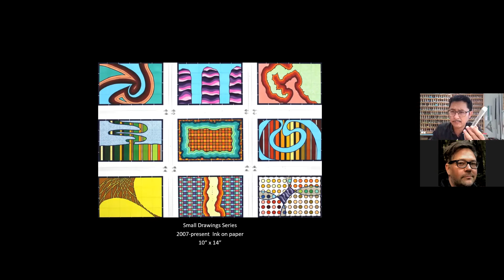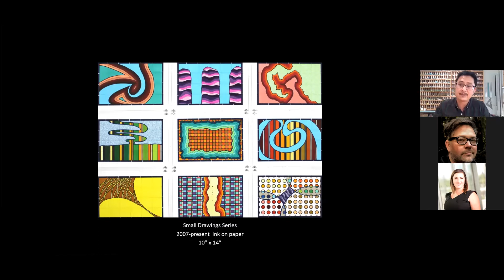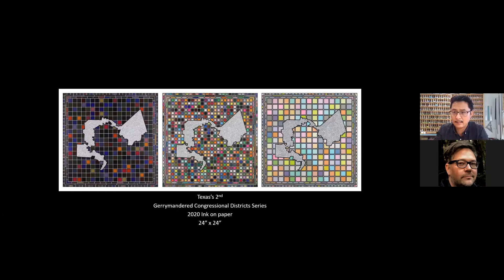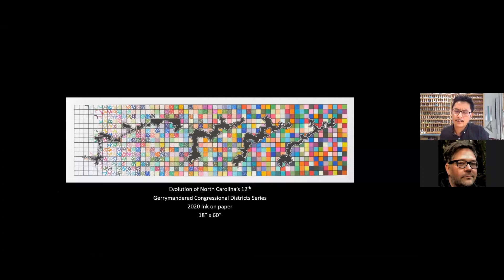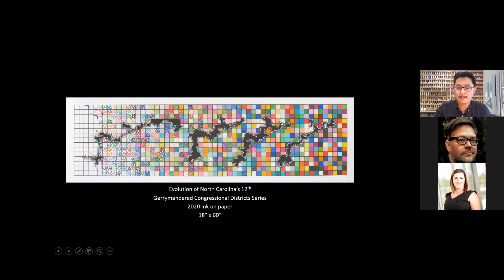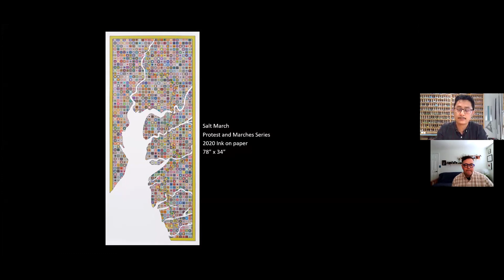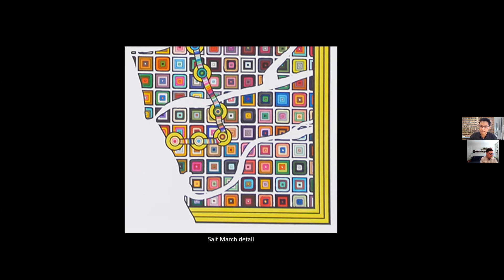Art Bite: Lordy Rodriguez and the Language of Cartography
Lordy Rodriguez’s work explores the human urge to locate oneself by charting the environment in precise detail. Using the language of cartography, Rodriguez will discuss his drawings that go beyond map-making into abstracted, imaginary terrain.

Lordy Rodriguez’s work is part of the Museum’s permanent collection and is on view in the exhibition In The Flow.

This program was hosted on Zoom.

The Art Bite lecture series is supported by Nevada Humanities with additional sponsorship and free program registration for students supported by the Core Humanities Program at the University of Nevada, Reno.